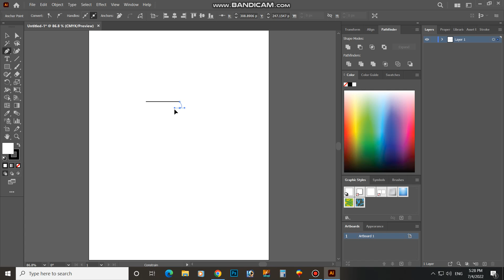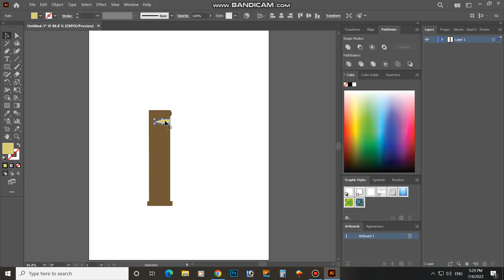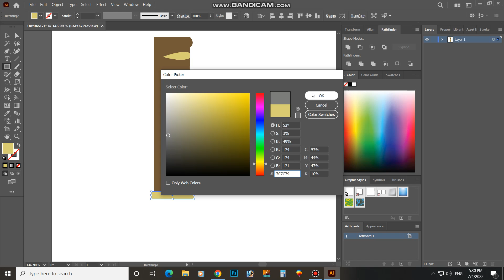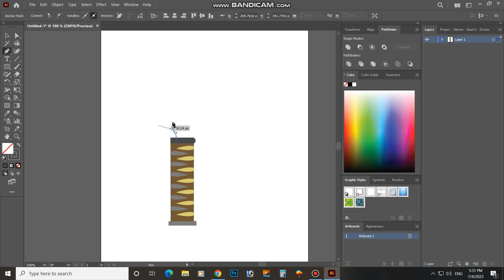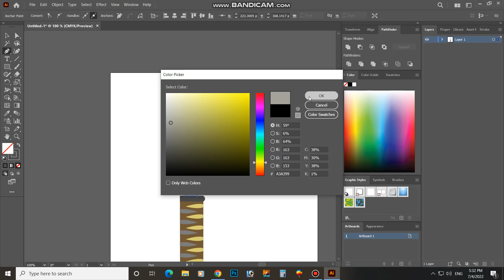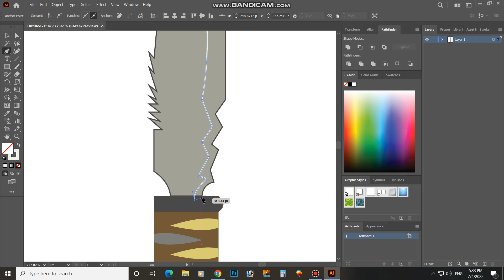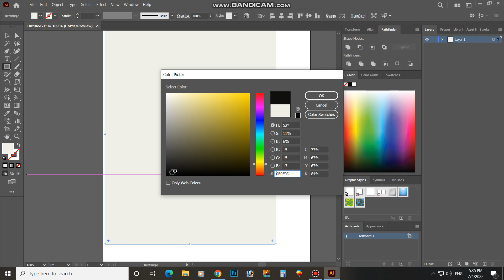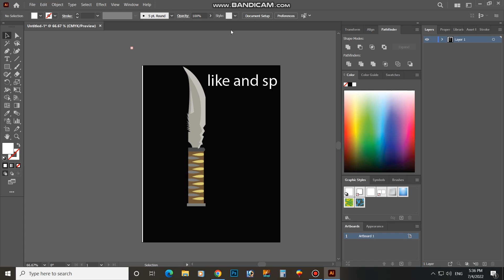NAIF DESIGN 2022 NEW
Adobe Illustrator has a total of 87 different tools, and in this beginner tutorial I'll show you how to use every tool there is, from the well known ones like the Selection Tool, the Pen Tool and the Type Tool, to the forgotten ones that you never heard before, like the Symbol Sprayer and the Slice Tool. This Illustrator tutorial will also show you some tips and tricks that will help you improve your design skills and speed up you workflow in Illustrator.
Adobe Illustrator is a software to create vector art for graphic design, web design, UI and so much more. With over 20 years of updates and upgrades, it has accumulated a wide range of tools and functions, which can be overwhelming at start, but with a few tutorials like this one, you'll be creating amazing art in no time!
All the timestamps for this video are listed below, so if you ever need to rewatch the explanation of a specific tool, just search for it on the list.
🔔 Click on the bell icon to be notified whenever I upload a new video.
TIMESTAMPS
0:00 - Intro
0:04 - Selection
0:23 - Direct Selection
0:41 - Group Selection
0:49 - Magic Wand
1:07 - Lasso
1:17 - Pen
1:32 - Add Anchor Point
1:39 - Delete Anchor Point
1:53 - Anchor Point
2:10 - Curvature
2:19 - Type Tool
2:31 - Area Type
2:37 - Type on a Path
2:44 - Vertical Type
2:50 - Vertical Area Type
2:58 - Vertical Type on a Path
3:06 - Touch Type
3:20 - Line Segment
3:26 - Arc
3:30 - Spiral
3:41 - Rectangular Grid
3:51 - Polar Grid
4:00 - Rectangle
4:09 - Rounded Rectangle
4:21 - Ellipse
4:30 - Polygon
4:40 - Star
4:54 - Flare
5:10 - Paintbrush
5:25 - Blob Brush
5:42 - Shaper
6:00 - Pencil
6:12 - Smooth
6:22 - Path Eraser
6:32 - Join
6:39 - Eraser
6:49 - Scissors
6:56 - Knife
7:02 - Rotate
7:18 - Reflect
7:31 - Scale
7:48 - Shear
8:02 - Reshape
8:13 - Width
8:26 - Warp
8:33 - Twirl
8:40 - Pucker
8:47 - Bloat
8:57 - Scallop
9:04 - Crystalize
9:15 - Wrinkle
9:22 - Free Transform
9:40 - Puppet Warp
10:05 - Shape Builder
10:20 - Live Paint Bucket
10:43 - Live Paint Selection
11:01 - Perspective Grid
11:39 - Perspective Selection
11:59 - Mesh
12:10 - Gradient
12:23 - Eyedropper
12:42 - Measure
12:58 - Blend
13:14 - Symbol Sprayer
13:35 - Symbol Shifter
13:43 - Symbol Scruncher
13:56 - Symbol Sizer
14:12 - Symbol Spinner
14:21 - Symbol Stainer
14:37 - Symbol Screener
14:51 - Symbol Styler
15:07 - Graphs
15:30 - Artboard
15:38 - Slice
15:52 - Slice Selection
16:00 - Hand
16:19 - Rotate View
16:31 - Print Tiling
17:04 - Zoom
17:15 - Final Tips & Tricks